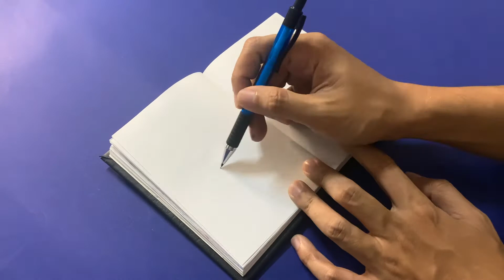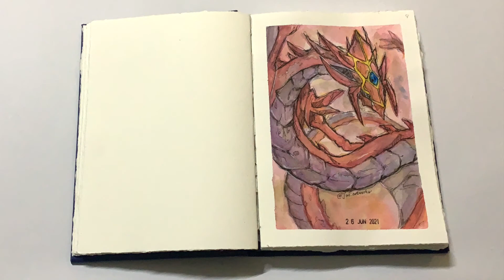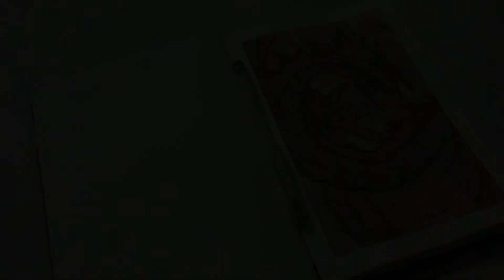paint | "uria, lord of searing flames" fanart | loose watercolor painting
ever since i've taken that domestika course with alex hillkurtz, i synthesized his process with my style of drawing and i am definitely loving the results! also, other than pokémon, yu-gi-oh is one of the biggest influences of my fascination with art and character design.